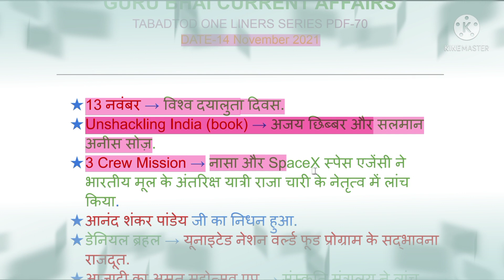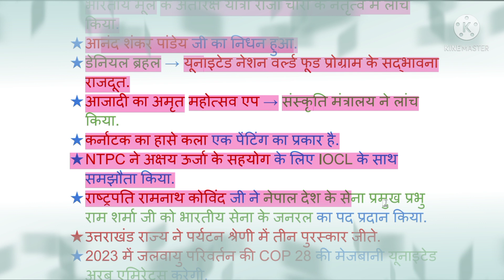1 मिनट REVISION 14 November Part-15.currentaffairs